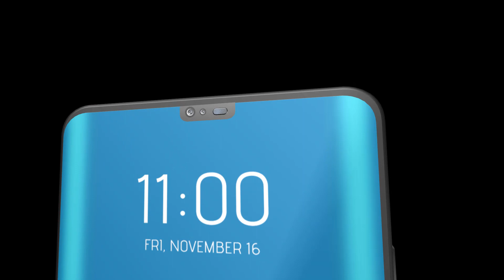LG V40 ThinQ concept - First Look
LG V40 ThinQ release date and price
Confirmed: the LG V40 ThinQ is being announced on October 4
LG has now confirmed that the LG V40 ThinQ will be announced on October 4 in South Korea.

The date was revealed in a teaser video (below), in which the company also hints that the handset will have a triple-lens rear camera on the back, as has been heavily rumored.

LG V40 news and leaks
The biggest LG V40 ThinQ news yet comes courtesy of LG itself, which teased the phone in the video below.

In the process it revealed that the V40 ThinQ has three rear cameras and strongly suggested that there are also two on the front.

The accompanying text meanwhile says that the LG V40 ThinQ has a 6.4-inch screen, a metal frame and a silky glass back, with color choices of New Platinum Gray, Carmine Red and Moroccan Blue.